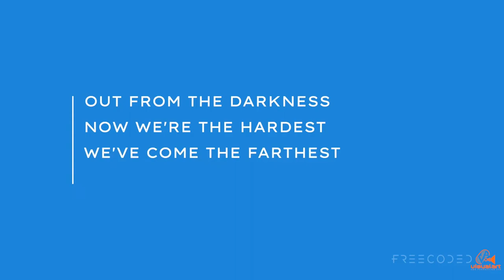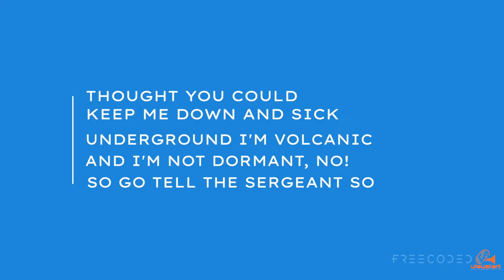Freetown Collective - Born In Darkness (FreeCoded)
Muhammad Muwakil talks about the intent behind the lyrics of the title track from Freetown Collective's debut album - "Born In Darkness."

Until Everywhere is Free.